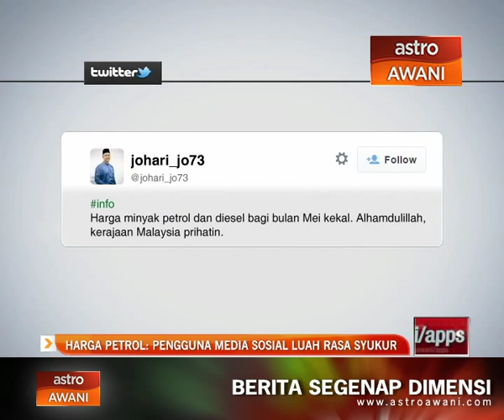Harga petrol: Pengguna media sosial luah rasa syukur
Pengumuman harga runcit petrol Ron95 dan Ron97 serta diesel bagi bulan Mei 2015 yang dikekalkan pada paras semasa telah meredakan tekanan dalam masyarakat.

Menurut jurucakap Kementerian Perdagangan Dalam Negeri, Koperasi Dan Kepenggunaan (KPDNKK) semalam, harga tidak berubah bagi bulan ketiga berturut-turut.